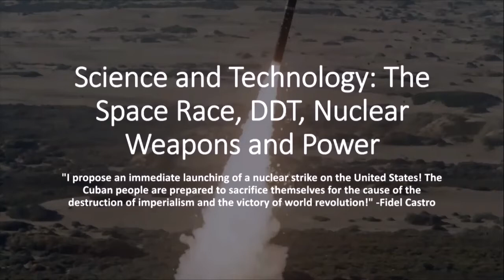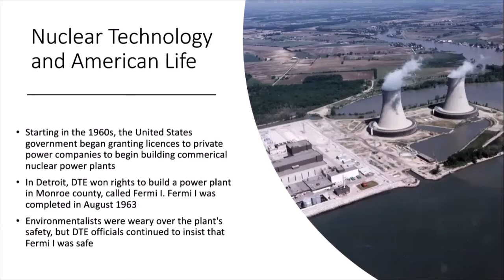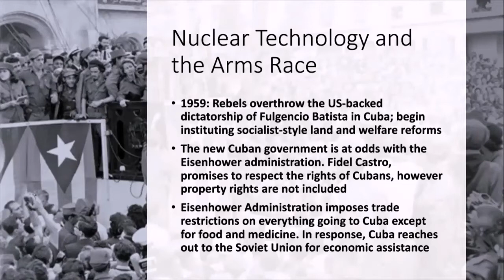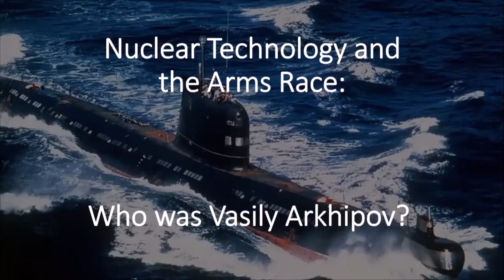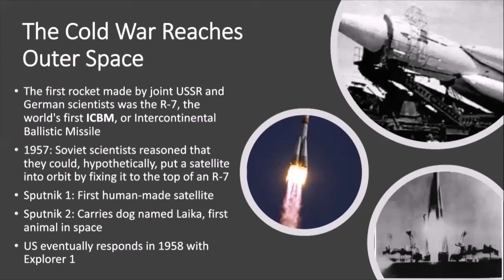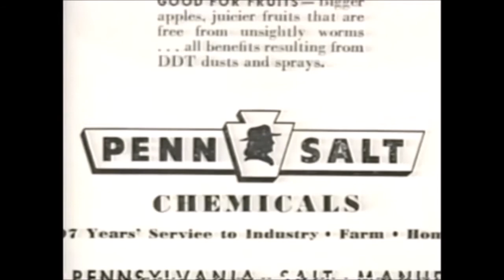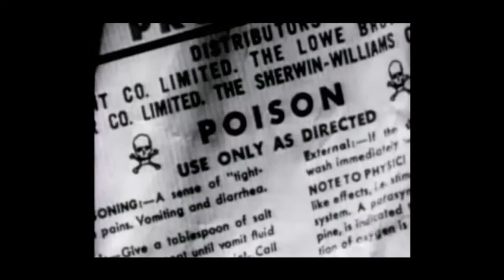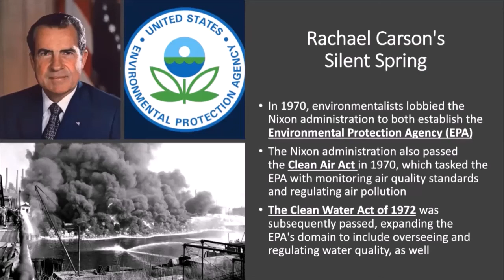Lecture 6 - Science and Technology: The Space Race, DDT, Nuclear Weapons, and Power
The postwar era brought about rapid technological change and progress. As Americans began living with the application of new, scientific breakthroughs, however, they became increasingly aware of the potential drawbacks of these new innovations; sometimes these drawbacks were minor, other times, they very much were not. Decades since the beginning of the post-war era's period of rapid change, which continues to affect nearly every aspect of life on Earth, how do we understand and relate to science and technology?